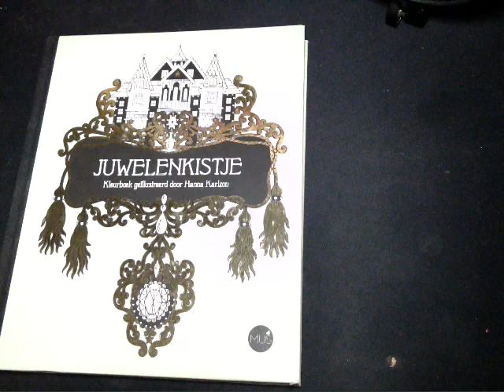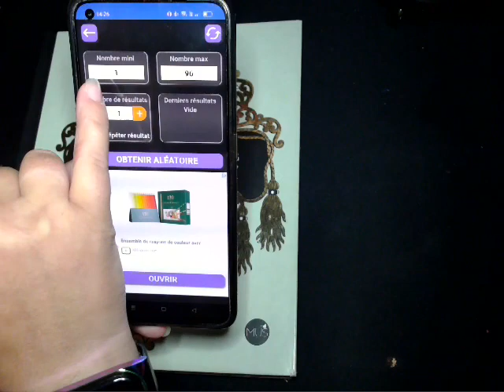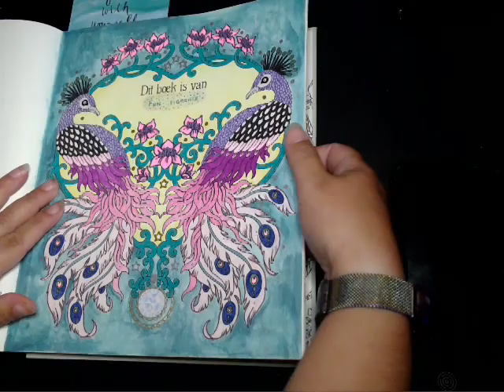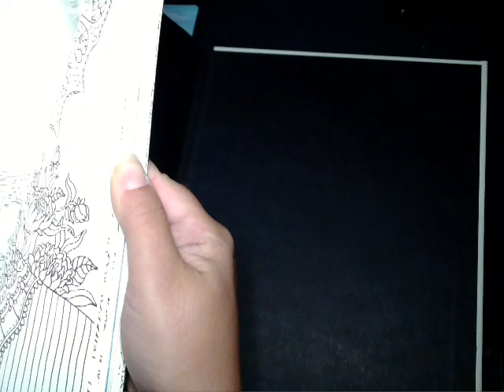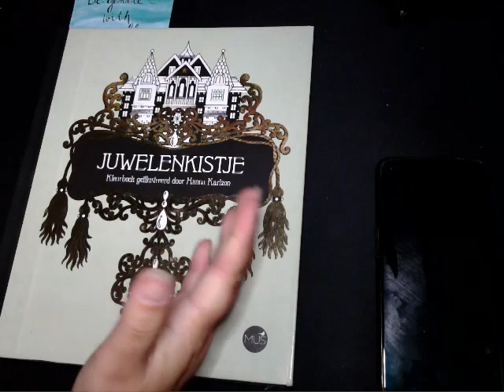FIL A LA PATTE BOITE A BIJOUX ( hannah karlzon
page 11